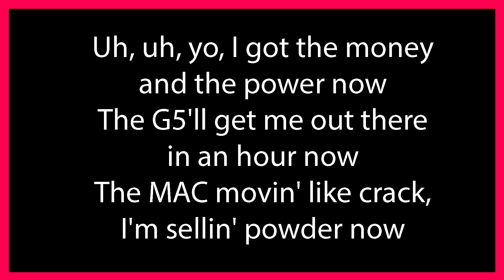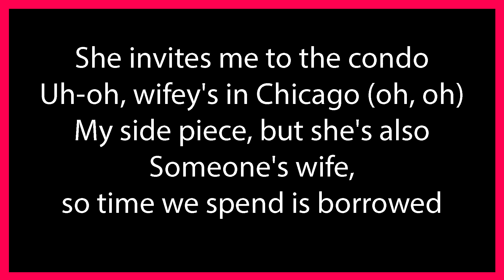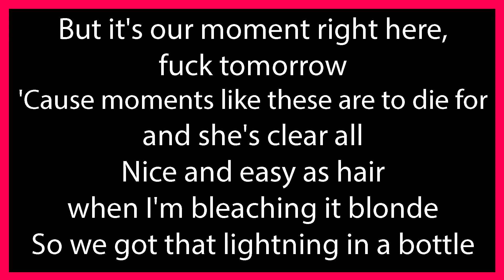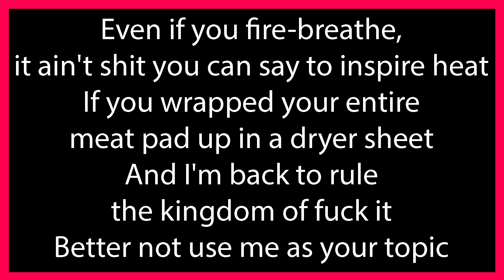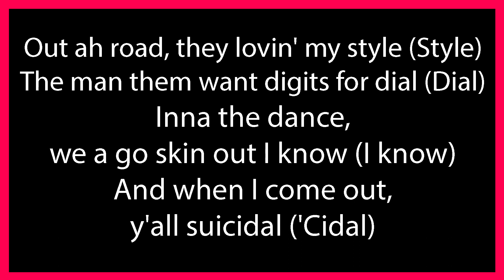Majesty Lyrics by Nicki Minaj feat. Eminem and Labrinth